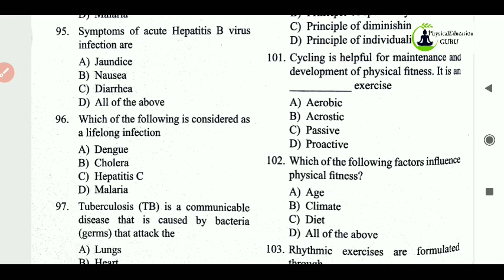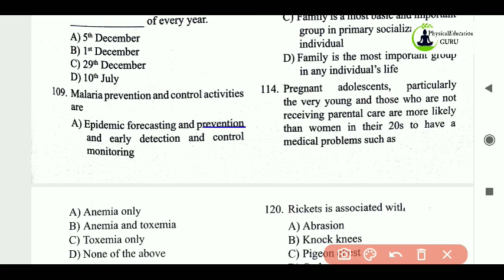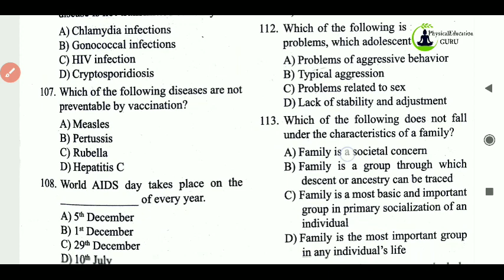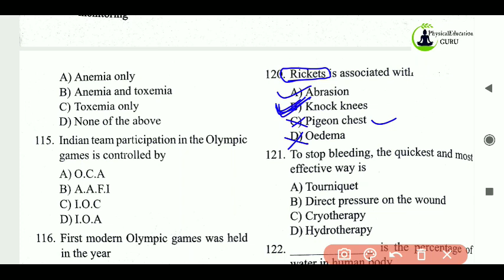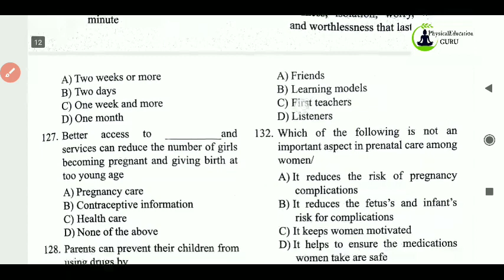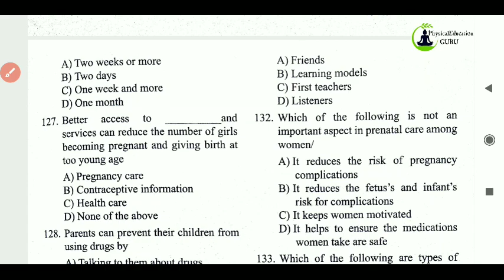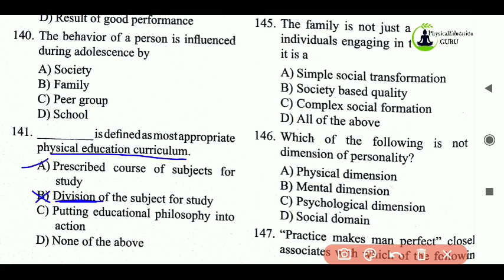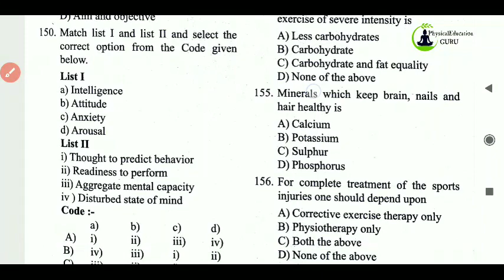PGT Physical education DSSSB 2018(Male) | Solved DSSSB paper with explaination and answers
@PhysicalEducation GURU
Hlo everyone, i made this channel for physical education NET preparation. I will cover all the syllabus with learning skills like tricks, test, etc.

TOPIC COVERED :
Previous DSSSB 2018 physical education paper solved

Join telegram for notes, Test etc.
Search- PhysicalEducation GURU